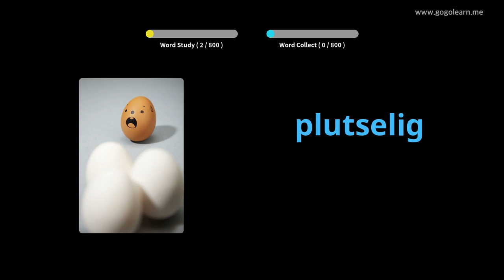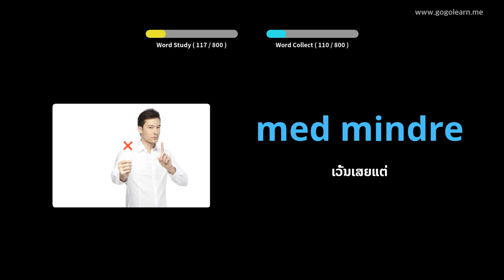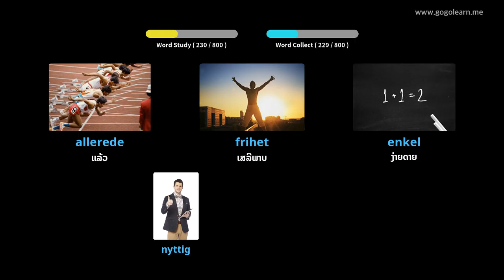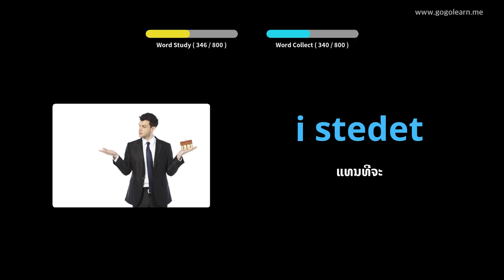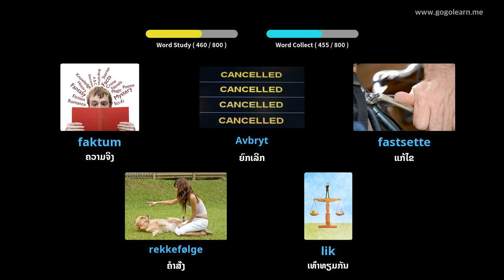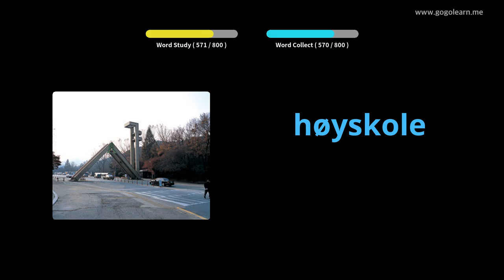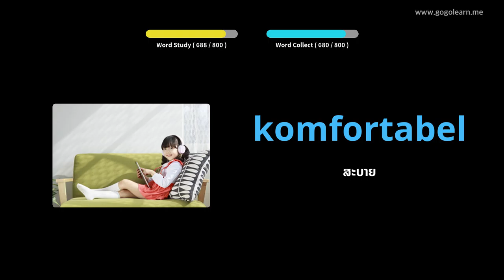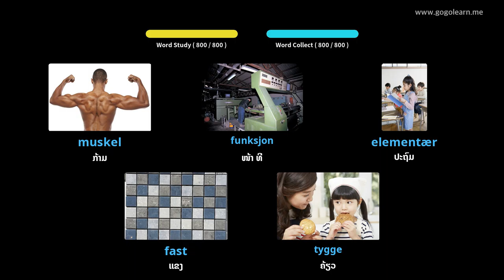ໂຮງຮຽນມັດທະຍົມ ຄຳ ສັບນອກແວ | Golearn